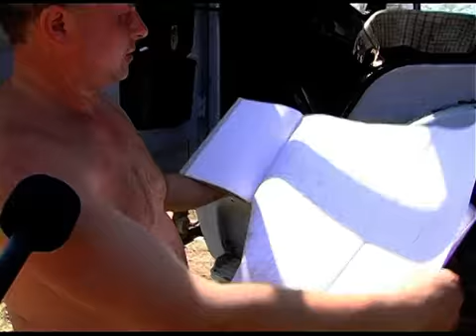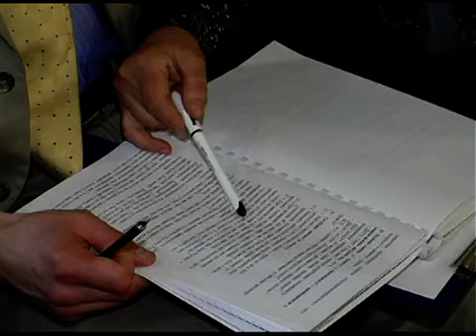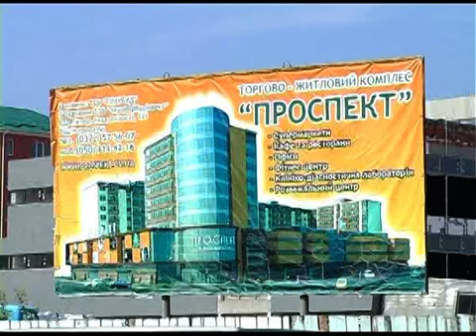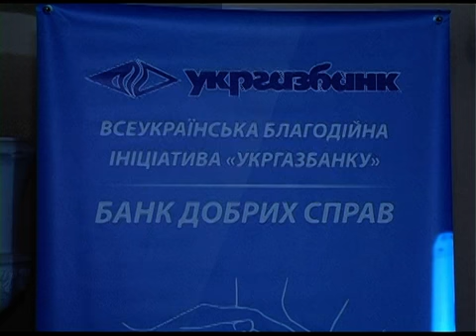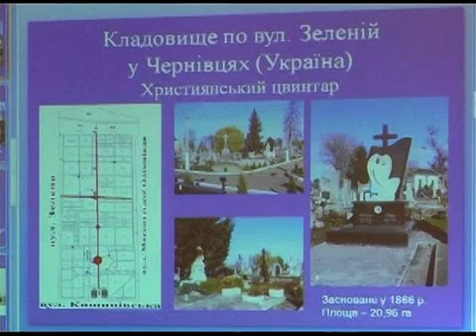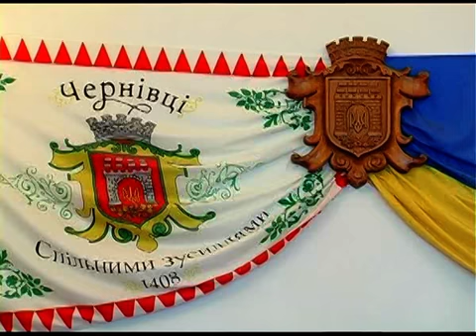ЧАС НОВИН 29.04.2013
Нова благодійна програма «Банк добрих справ» відтепер у Чернівцях. («Банк добрих справ»).
Пам'ятники чернівецького кладовища по вулиці Зеленій планують внести в екскурсійно-туристичну програму.  (кладовище паспортизують ).
Незаконний збір гравію з гірських річок вбиває природу та збільшує загрозу повеней. (є альтернатива!).